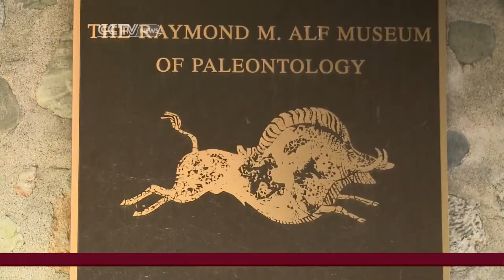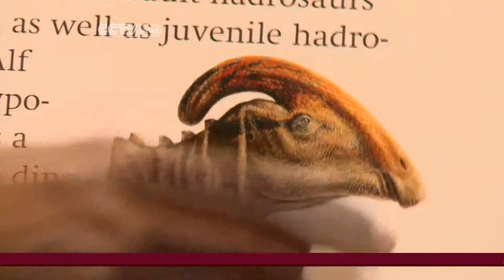High school student makes a unique discovery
After four years of a historic find, CCTV's insight segment is dedicated to Kevin Terris a  young student who discovered the most complete dinosaur skeleton.